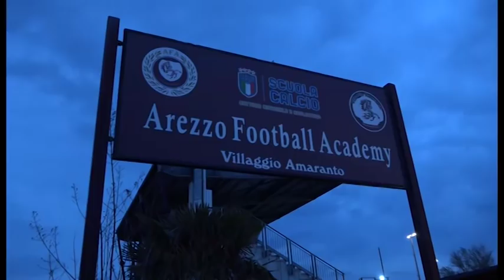Arezzo, insulti razzisti durante la partita degli allievi: lui reagisce e viene squalificato